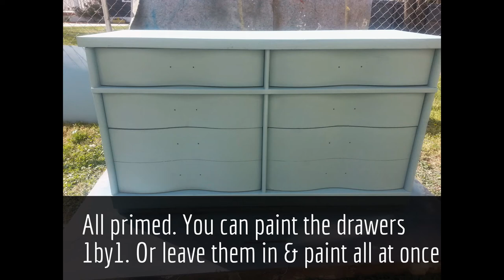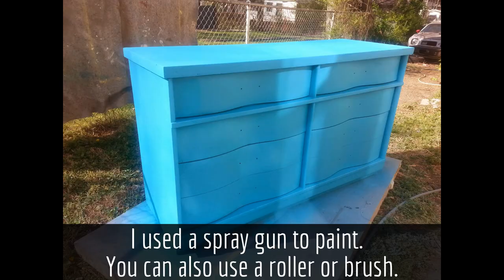How to Paint a Dresser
This video shows how I paint a dresser.
Supplies Needed:                                Optional:
Paint
Primer                                                Paint
Spray Gun          or                             Roller/Brush
Sand paper
Cloth: to wipe dresser down before painting
Hardware: Knobs/Handles

For the paint I used Wal-Mart Color Place paint: Tahitian Blue